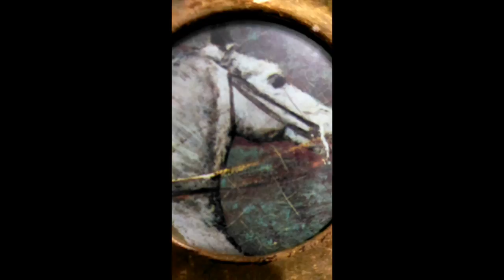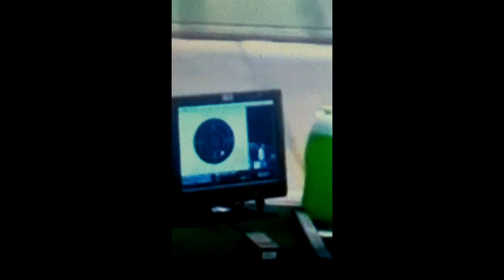CANAL+ NEW 007 JAMES BOND réalisé par Adel El Ajjouri vedette Charlotte Casiraghi prof Alstom Google